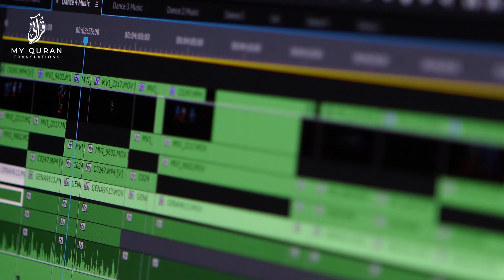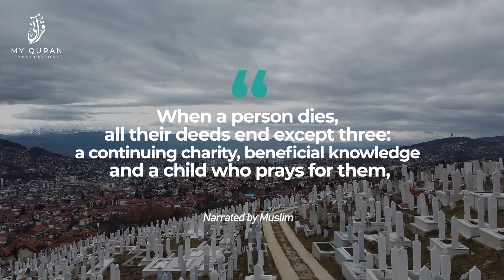'My Qur'an' Translations